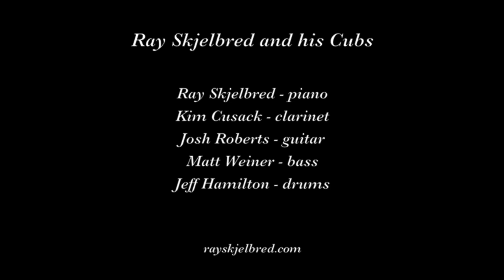Ray Skjelbred and his Cubs "Boll Weevil Blues"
Ray Skjelbred and his Cubs play "Boll Weevil Blues" on June 28, 2019 at the 28th Annual Greater Olympia Dixeland Jazz Festival in Lacey WA.